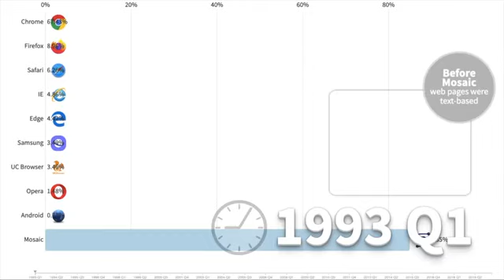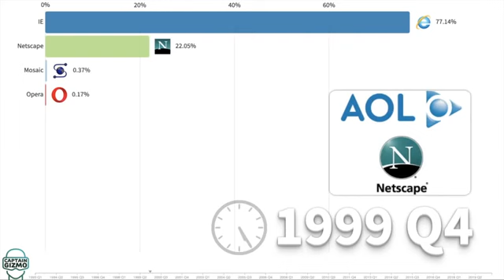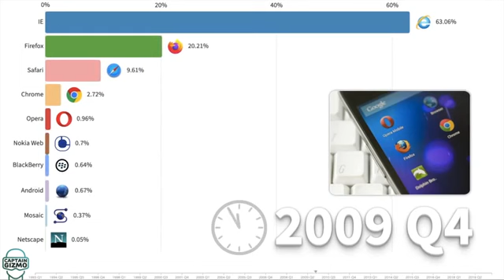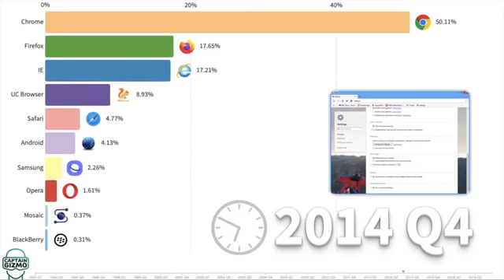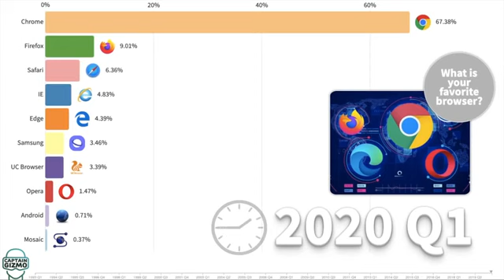Most Popular Web Browsers 1993 2020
1993
Mosaic
First graphical web browser

1994
Netscape Navigator
Launched at $49 with a 90 day trial

1995
Internet Explorer
Launched as free add-on to Windows 95

1996
Opera
Launched to the public as trialware

1997
Netscape held 70% of the market but IE being free was gaining fast
1998
This forced Netscape to became freeware
1998
Microsoft was taken to court for violating antitrust laws
America Online acquired Netscape for $4.2 billion

2000
Microsoft was found guilty and decided to split IE from Windows

2001
IE was the official winner of the first browser war

2002
Firefox Beta
Originally called Phoenix, then Firebird

2003
Safari 1.0
released by Apple

2004
Firefox 1.0
finally released to the public

2005
Free Opera
Opera browser becomes freeware

2006
IE 7.0
Microsoft reintegrates IE into Windows

2008
Netscape Ends
Netscape Navigator is discontinued

2008
Chrome 1.0
Google releases Chrome

2009
Mobile Web
Mobile browsers started gaining market share

2010
Firefox 3.6
Firefox introduces Personas theme engine

2011
IE 9
 Introduced new interface

2012
Chrome overtakes IE

2013
IE 11
Final version of IE

2014
Opera 19
 Introduced Workspaces feature

2015
Edge
Replaced IE

2016
Opera 40
Free VPN & battery saver mode

2017
Firefox 55
Included VR capability

2018
Opera 50
Anti-Bitcoin mining tool

2019
Firefox 70
Dark Mode & Tracker Blocker